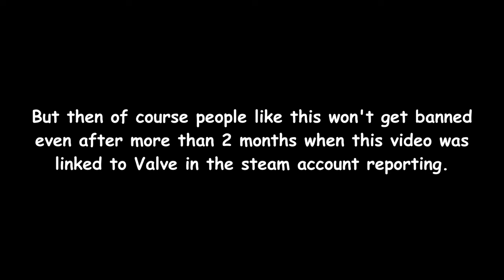CS2 False VAC ban for spinning.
I tried this after seeing this video and it worked much faster than i expected.

Valve please fix.